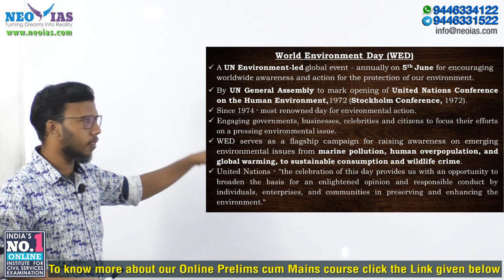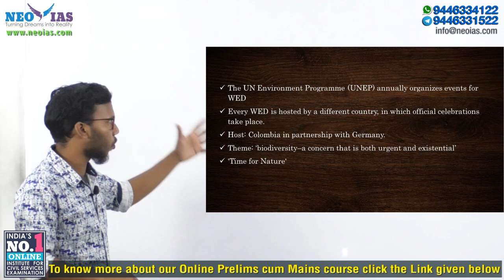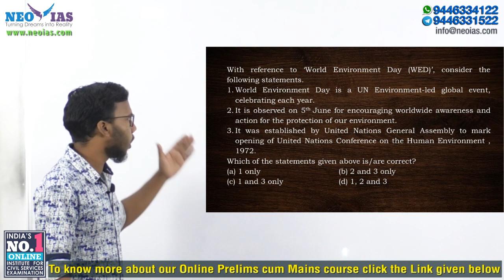WORLD ENVIRONMENT DAY 2020 | INDIA'S BEST ONLINE INSTITUTE FOR CIVIL SERVICES EXAMINATION | Ekam IAS